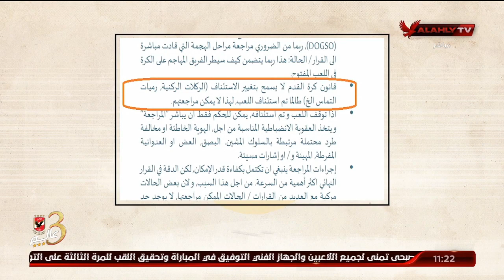شاهد.. ماذا قال خبراء التحكيم عن هدف الأهلي الملغي امام البنك؟ والمنيسي يطرح عدة تساؤلات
شاهد.. ماذا قال خبراء التحكيم "الغندور والشناوي" عن هدف الأهلي الملغي امام البنك؟ والمنيسي يطرح عدة تساؤلات لـ "عصام عبد الفتاح" | ملك وكتابة